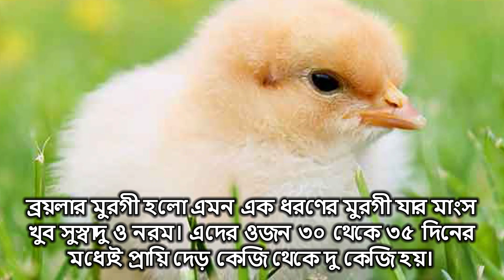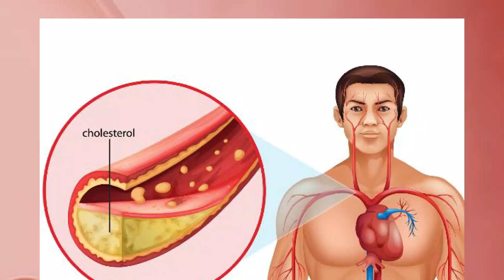ব্রয়লার মুরগির মাংস নিয়ে গবেষণায় উঠে এলো যেসব তথ্য | Broiler Chicken | বিষে ভরা ব্রয়লার মুরগী জানুন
ব্রয়লার মুরগী হলো এমন এক ধরণের মুরগী যার মাংস খুব সুস্বাদু ও নরম। এদের ওজন ৩০ থেকে ৩৫ দিনের মধ্যেই প্রায়ি দেড় কেজি থেকে দু কেজি হয়।
ব্রয়লারের মুরগীর মধ্যেও আবার বিভিন্ন ধরণের ভাগ রয়েছে যেমন হাইব্রিড ব্রয়লার, লেয়ার মুরগী ইত্যাদি।

 ব্রয়লারের মুরগী মানবদেহের জন্যে কতোটা ক্ষতিকর

১।আমরা যারা একটু আমিষ খাদ্য প্রিয় মানুষ অথবা শরীরে আমিষের ঘাটতি পূরণের জন্যে কিন্তু আমরা মাছ মাংস খেয়ে থাকি। ছোট বড় প্রায়ি সকলের প্রিয় এই ব্রয়লারের মুরগী কেননা মাংস নরম ও সুস্বাদু। কিন্তু এইগুলা পোল্ট্রিতে বড় করার এগুলোকে অ্যান্টিবায়োটিক দিয়ে বড় করা হয় যার ফলে এগুলা অতিরিক্ত খেলে আমাদের শরীরে যে নির্দিষ্ট অ্যান্টিবায়োটিক রেজিস্টন্স থাকে তা কমতে থাকে। তাই যাদের দিনের ৩বার খাওয়ার অভ্যাস আছে তারা অন্তত দিনে ১বার করে খাবেন।

২।পোল্ট্রিতে যেভাবে মুরগী বড় করা হয় সেগুলা কোনোটাতেই বিজ্ঞান সম্মত ভাবে নয়। কেমিকেল পদ্ধতিতে বড় করা হয়। কেমিকেল পদ্ধতিতে কতগুলো ওষুধ দিয়ে অল্প দিনে মুরগীর স্বাস্থ্যকে ভারী ও বড় করা হয়। তাই যাদের বিভিন্ন রোগের সমস্যা রয়েছে তাদের উচিত এই ব্রয়লারের মুরগীকে পরিহার করা। কেননা এগুলা ওষুধের গুণাগুণ মান কমিয় দেয়।

৩।গবেষণার দেখা গেছে ব্রয়লারের মুরগীতে ৬৭% ই–কোলাই ব্যাকটেরিয়া থাকে। যা থেকে আমাদের ফুড পয়জনিং সমস্যা টা বেশি দেখা দেয়। বাচ্চা এমনকি যেকোনো বয়সের মানুষের এই সমস্যা হয়। সাধারণত বাইরে আমরা তেলেভাজা এই সব ব্রয়লারের মুরগীর বিভিন্ন ধরণের খাবার খেয়ে থাকি। আর ফুড পয়জনিং হওয়ার এটাই মূল কারণ।

৪।যাদের কোলেস্টেরল এর সমস্যা রয়েছে এই ব্রয়লারের মুরগীর দীর্ঘদীন খাওয়ার ফলে রক্তে কোলেস্টেরল এর মাত্রা অতিরিক্ত বেড়ে গিয়ে ক্যান্সারে আক্রান্ত হওয়ার সম্ভাবনা হয়ে যায়। শুধু কোলেস্টেরল না শরীরে রোগ প্রতিরোধ ক্ষমতা, সর্দি কাশি, পেটের বিভিন্ন সমস্যা গ্যাস, অম্বল ইত্যাদি ইনফেকশন বেশি হয়। তাই দিনের ৩বার করে যাদের চিকেন খাওয়ার অভ্যাস তারা এই অভ্যাস পরিহার করুন।

৫।ব্রয়লারের কাঁচা মাংসে প্রচুর পরিমাণের ব্যাকটেরিয়া থাকে। আমরা মনে করি মুরগী জবাই করে দেয়ার পর ব্যাক্টেরিয়া মরে যায় কিন্তু এতে করে পাশে যে মুরগীগুলা থাকে তা থেকে ব্যাকটেরিয়া গুলো কাঁচা মাংসে যাওয়ার সম্ভবনা থাকে। আর মাংস থেকে জীবাণুগুলো আমাদের শরীরে প্রবেশ করা টা সহজ হয়ে যায়। তাই অনেকে মতামত দিয়ে থাকেন ফুটন্ত গরম পানিতে কাঁচা মাংসকে পরিষ্কার করা।

ভিডিওটি ভাল লাগলে একটি লাইক তো হতেই পারে নাকি সাথে সাবসক্রাইব । ধন্যবাদ।